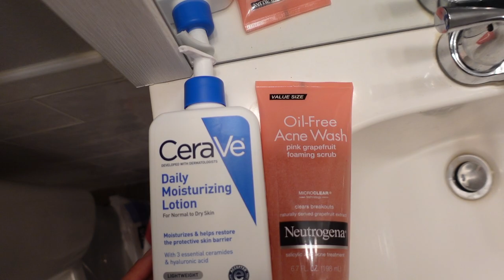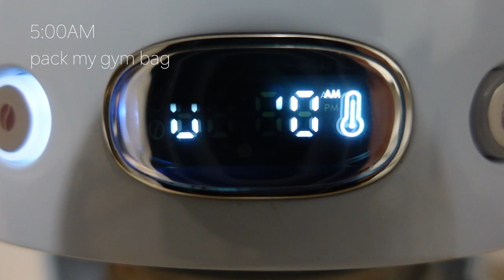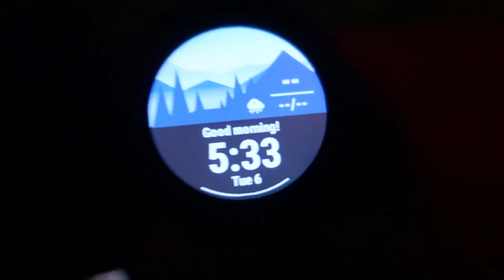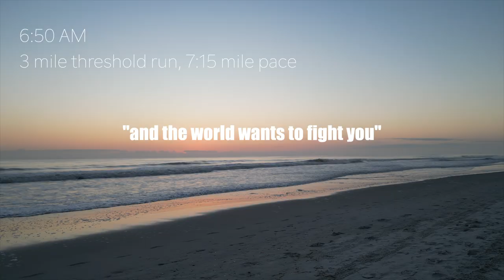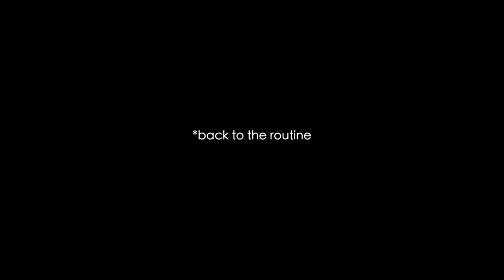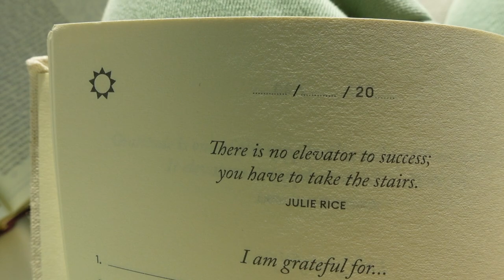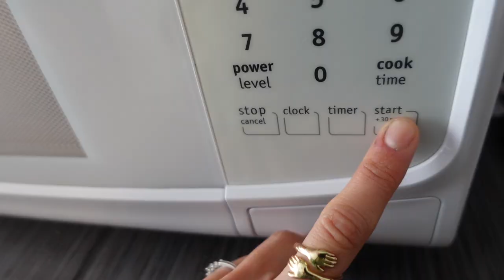My 4:30AM Morning Routine || *working with Garmin running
This video was a BLAST to film. I loved filming and editing from more of a motivational/cinematic perspective! This is the routine I follow when I get up before 5AM (around 2-3 days a week, the rest of the time we get up around 6!), but it is also the routine I follow for any wake up time because these are the habits I have learned to stack into my morning for the most productivity throughout the day. I know the "motivational" running section might be a bit much for some of you who just wanted a cute chill morning vlog haha BUTTT I think it is such a good perspective shifting audio on what true discipline is and how you get it! I truly believe a good morning routine and honestly a good life full of healthy habits comes solely from discipline and you learning what disciplines you need to practice in your own life! I hope this inspired/motivated, leave a comment letting me know what you think. I appreciate you guys so much, thank you for almost 7k subs, I cannot wait to continue to grow together!!!
xoxoxox
kat

my simple modern coffee mug